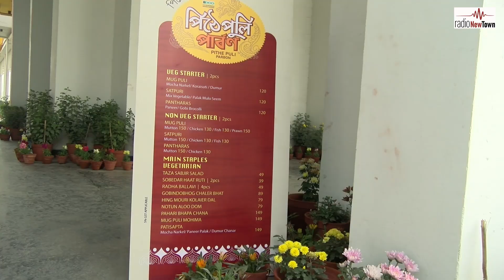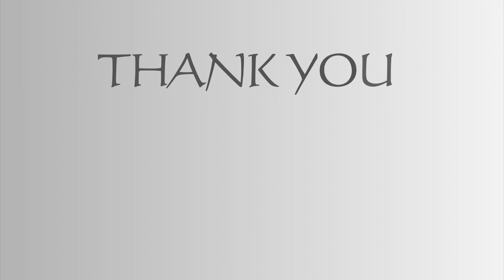পিঠে পুলি পার্বণ | Smart Connect near city Centre 2 | 12th January - 18th February